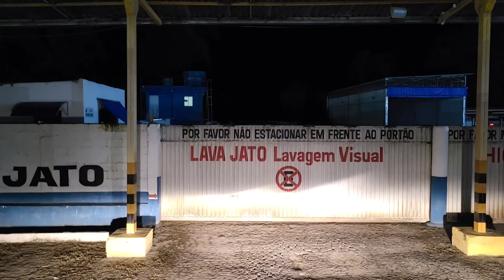{EP.520} RODOVIA GOV.MARIO COVAS ATÉ O POSTO NEGO VEIO ITABUNA SUL DA BAHIA